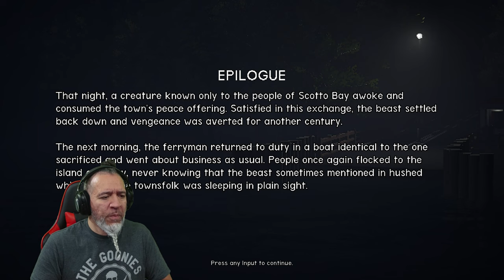The Ferry | Short Horror Game Of Working Night Shift As A Ferryman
​New Zombie Outbreak Horror Game Dudes.  The Ferry, A short horror experience where you work the night shift as a ferryman.

STORY: Have you ever wondered what it's like to run the evening ferry across a calm bay? Scotto Bay's ferryman managed to break his leg mere days before a major festival and you're filling in. Unfortunately, the festival isn't the only big event, as a major storm is brewing and it's up to you to evacuate the nearby island. Do you have what it takes to help get everyone to safety?

GAME: The Ferry is a short horror experience where you're working your first night as ferryman across a small bay. Load cars and take them across, your only company being the regular ferryman's voice across an old radio.